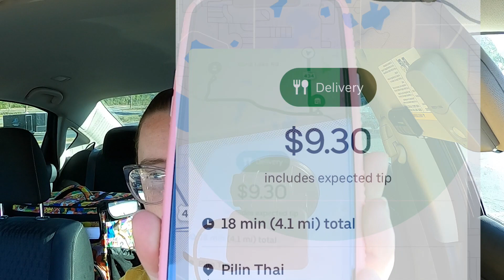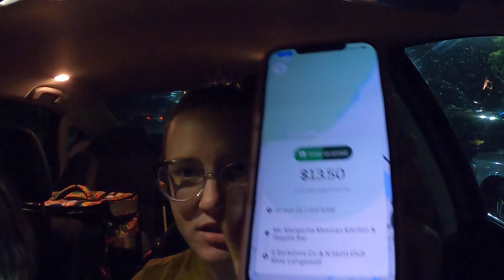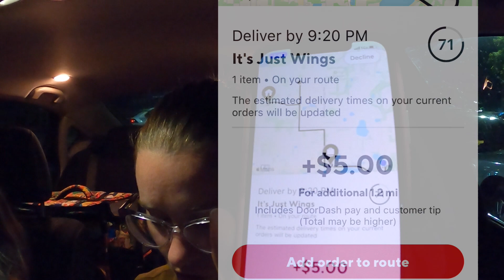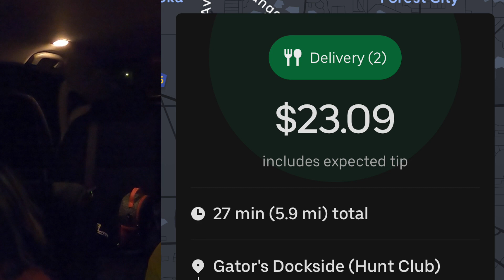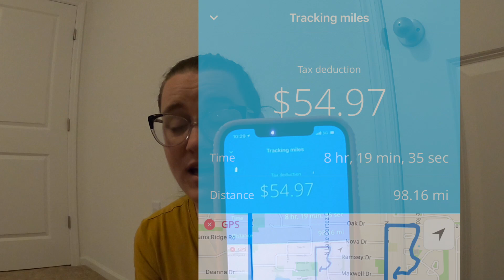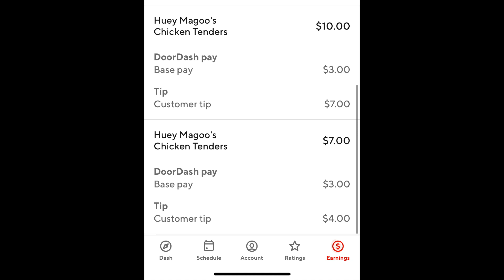CUSTOMER CALLED ME AND DOG RAN UP BARKING TRYING TO GET FOOD TONIGHT | UBEREATS AND DOORDASH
THANK YOU ALL SO MUCH! YALL WE HIT 1,000 SO  ILL DO A GIVEAWAY EACH MONTH!

Want to join POSTMATES? Use my code : FL-J1V6 to sign up for an extra bonus when you complete the required amount of rides!!

Check out this link? Youll save us both money!!
Want to save money on all the gas we use?
I USE THE GET UPSIDE APP TO GET CASH BACK WHEN I PURCHASE GAS! WE ALL KNOW WE CAN USE EVERY PENNY SINCE WE ARE DRIVERS!
SO FAR I HAVE GOT OVER $180 IN STARBUCKS, DUNKIN, AND AMAZON GIFTCARDS JUST FOR 9 MONTHS OF USING IT!